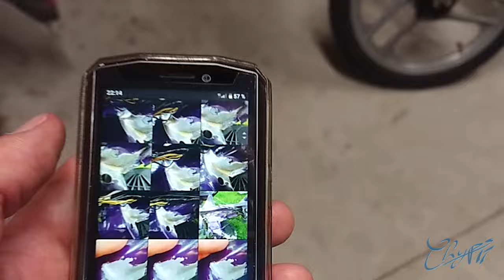MBK 51 Réparation du réservoir à l'étain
Réparation (bricolage) à l'étain du réservoir de ma MBK 51 qui fuit suite à la perforation par corrosion.